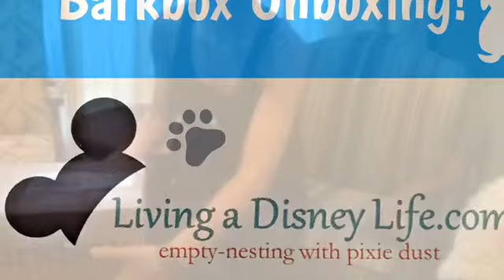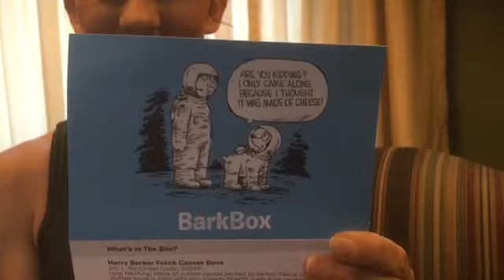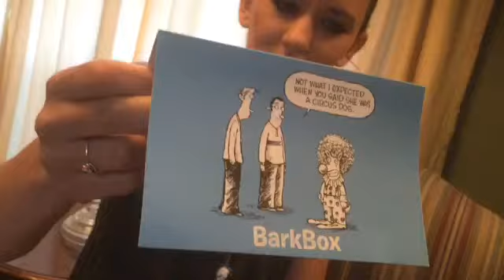Barkbox Unboxing June & July 2015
Junior's very first Barkboxes were a big hit!